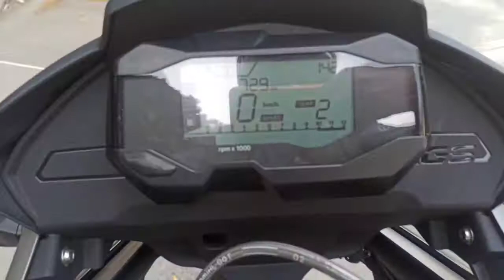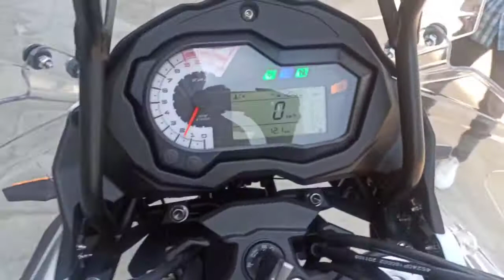BMW 310G GS 2021 VS BENELLI TRK 502 EXHAUST SOUND| BENELLI TRK 502 BS 6 | WHICH one the best 🤔